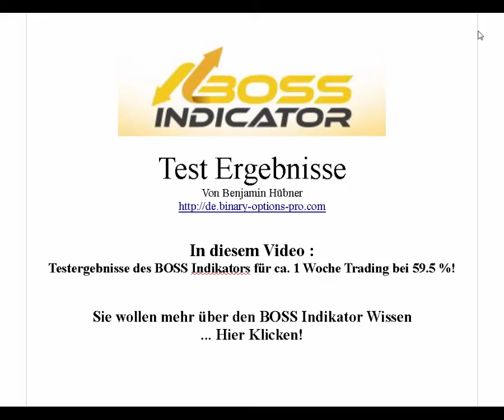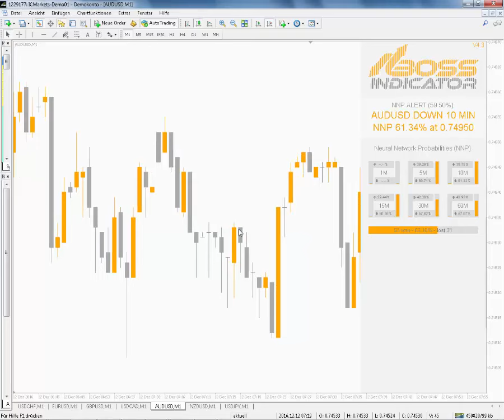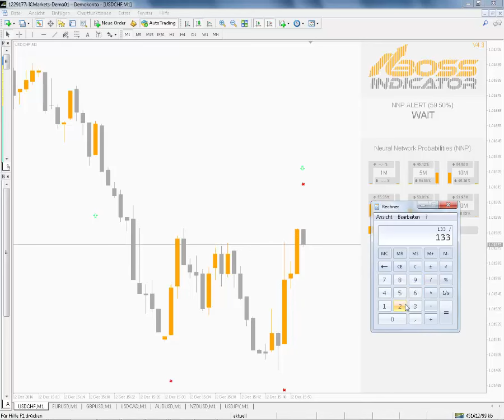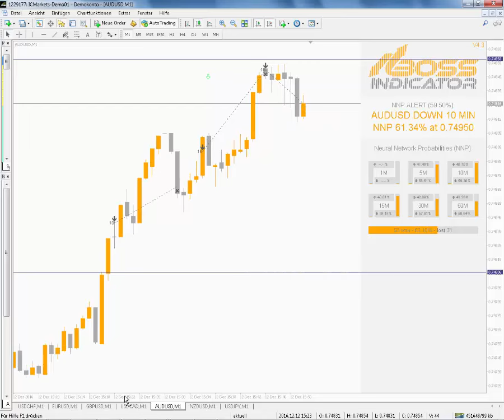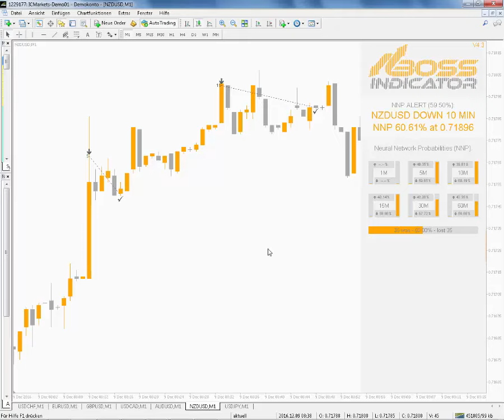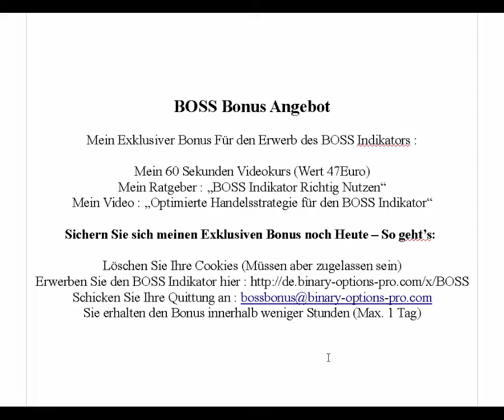BOSS Indikator Test Ergebnisse - 1 Woche bei 59.5%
Insgesamt bin ich realtiv zufrieden mit den Ergebnissen:

236 Trades insgesamt
133 davon Gewonnen
103 davon Verloren

Bei 100 Euro pro trade und 80% Return wäre das ein nettor Gewinn von 340 Euro!

Livetest folgt bald!

Vielen Dank für Ihre AUfmerksamkeit!